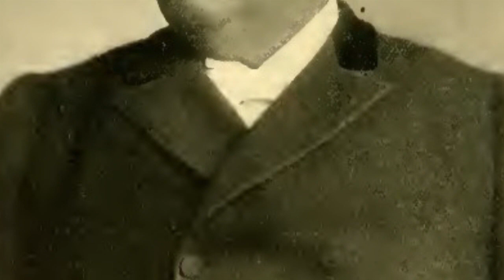Talk by Brigham Young, Jr. April 1881 - Growth of the Church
Text source: The Latter-day Saints' Millennial Star. "Fifty-First Annual Conference." May 9, 1881: pg. 292-293.

Image source: Improvement Era, May 1900.